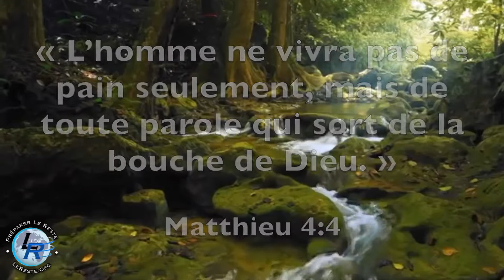Maranatha, Ellen White — le 16 Août: Le salut, une expérience quotidienne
16 Août: Le salut, une expérience quotidienne

Ainsi donc, que celui qui croit être debout prenne garde de tomber! 1 Cor. 10:12.

La chute de Pierre ne fut pas instantanée, mais graduelle. Sa présomption l'amena à se croire sauvé et, petit à petit, à renier son Maître. Nous ne devons jamais nous fier à nous-mêmes ni penser que nous sommes à l'abri de la tentation tant que nous sommes ici-bas. Ceux qui acceptent le Sauveur, si sincère que soit leur conversion, ne devraient jamais apprendre à dire ou à croire qu'ils sont sauvés. C'est une affirmation propre à égarer. Chacun devrait s'efforcer de cultiver l'espérance et la foi; mais alors même que nous nous donnons à Jésus et que nous avons l'assurance d'être acceptés de Lui, nous ne sommes pas encore à l'abri de la tentation… Celui-là seul qui surmontera l'épreuve recevra la couronne de vie. Ceux qui se convertissent et qui disent dans leur premier élan de foi: "Je suis sauvé", courent le risque de mettre leur confiance en eux-mêmes… Voici l'avertissement qui nous est adressé: "Que celui qui croit être debout prenne garde de tomber!" (1 Cor. 10:12). Nous défier de nous-mêmes et ne dépendre que du Christ, voilà notre unique sécurité. (Les paraboles de Jésus, p. 128, 129).

Beaucoup de ceux qui font profession de christianisme n'arrivent jamais à une maturité chrétienne. Ils admettent que l'homme est tombé, que ses facultés sont affaiblies, qu'il est devenu incapable de perfectionnement moral, mais ils affirment que le Christ s'est chargé de tout le fardeau des souffrances et du renoncement, et ils ne demandent pas mieux que de le Lui laisser porter. Ils disent qu'il ne leur reste qu'à croire, alors que le Christ a dit: "Si quelqu'un veut venir après Moi, qu'il renonce à lui-même, qu'il se charge de sa croix, et qu'il Me suive" (Mat. 16:24)…

Nous ne devons jamais nous déclarer satisfaits de notre condition, cesser de progresser et dire: "Je suis sauvé". Quand une telle idée est cultivée, les motifs de vigilance, de prière, d'efforts persévérants pour monter plus haut cessent d'exister. Aucune langue sanctifiée ne prononcera ces mots avant la venue du Christ, quand nous franchirons les portes de la cité de Dieu. Alors il sera tout à fait à propos de donner gloire à Dieu et à l'Agneau pour une délivrance éternelle…

Ce n'est pas au moment de revêtir l'armure que l'on peut s'attribuer la victoire, car il faut d'abord combattre et gagner la bataille. Celui-là seul qui persévère jusqu'à la fin sera sauvé. (1MC 368, 369).